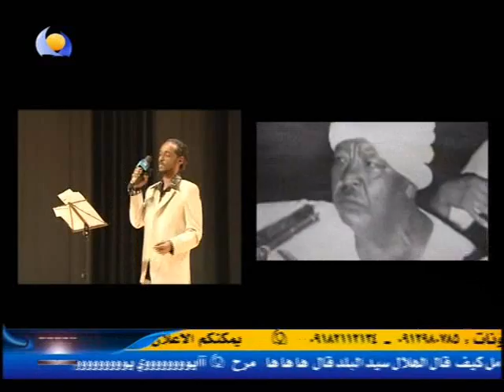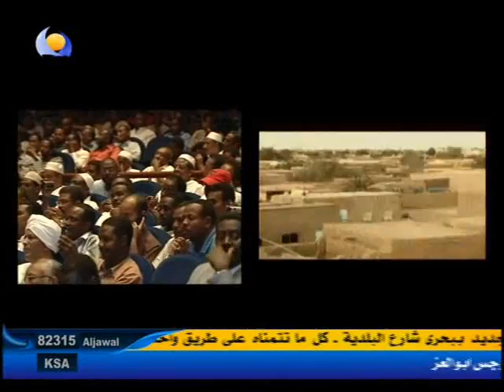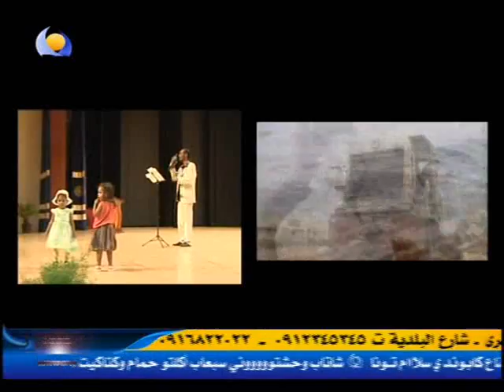محمود عبد العزيز مرحبتين بلدنا حبابا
محمود عبد العزيز - محمود عبد العزيز السوداني - محمود عبد العزيز السودان
أنضم الى صفحة معجبي محمود الرسمية في الفيس بوك become fan